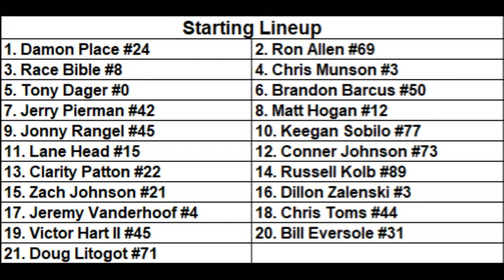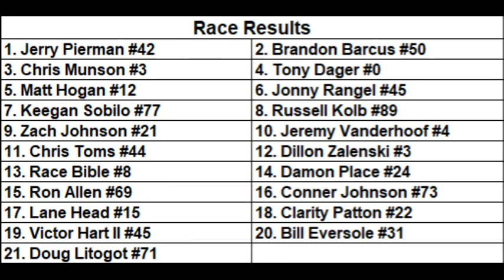Owosso Speedway, September 23 2023 Late Model Sportsman Feature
Owosso Speedway
28th Owosso Fall Nationals
Late Model Sportsman Feature